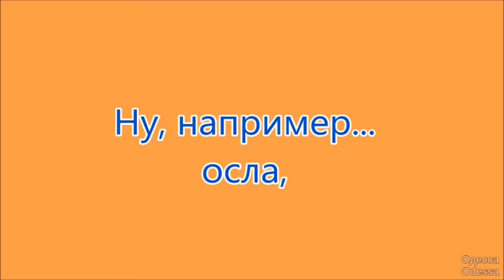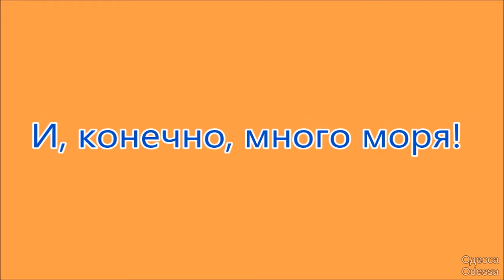Что можно увидеть на пляже в Одессе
Одесса, пляжи. Конец апреля, 2019 год.